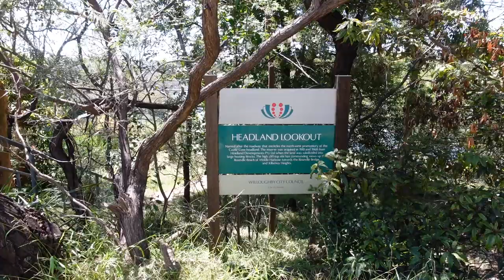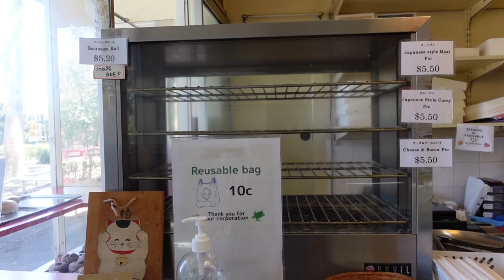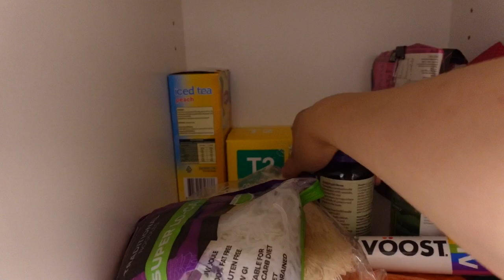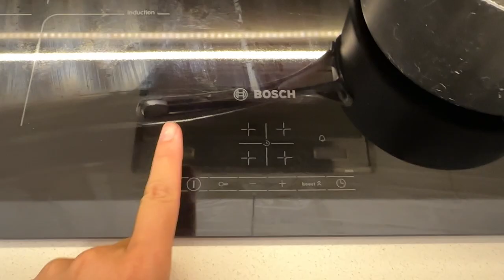40 YR Old Japanese Bakery in SYDNEY & Cleaning Motivation to Organise Kitchen Pantry! Vlogmas 2022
Restaurant I visited:
Fuji Bakery - Tramore House, 5 Tramore Pl, Killarney Heights NSW 2087
Curry pan
Pork bun
Yaki Soba bun
Custard

In this video, we're going to be heading to Killarney Heights to find a really unassuming Japanese Bakery that’s been serving the local community for almost 40 years. I got a few things to try after speaking with the owners and my favourite was definitely the curry pan, but I was told their cream filled doughnuts are also really good.

I also FINALLY, kinda cleaned my kitchen cabinet with new organisers. I’m hoping it’ll stay organised for at least a month before I need to do kitchen reset again.

00:00 Intro
01:30 Heading out to a location recommended by a viewer!
05:06 Organizing kitchen pantry
08:02 Cooking dinner

40 YR Old Japanese Bakery in SYDNEY & Cleaning Motivation to Organise Kitchen Pantry! Vlogmas 2022